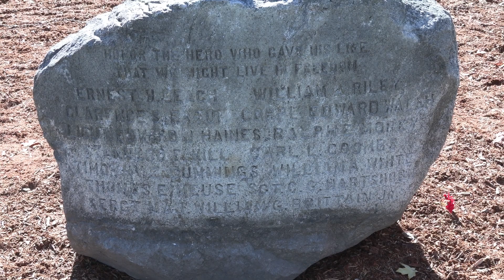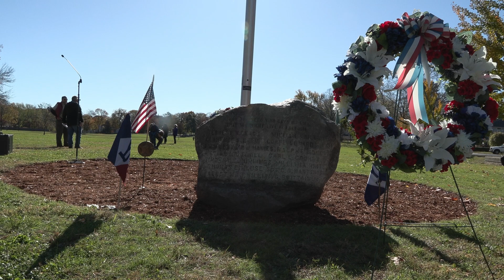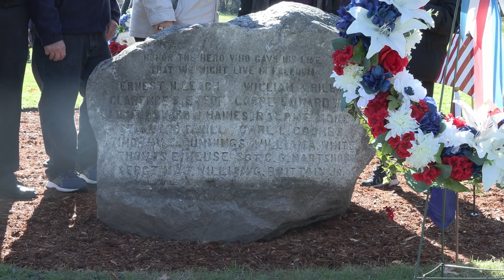Veterans Day Ceremony 2023